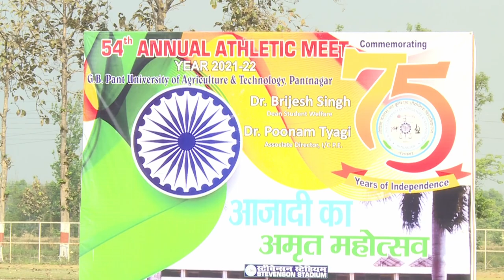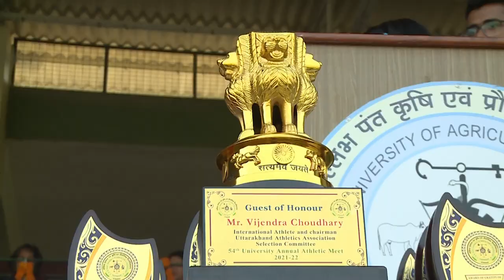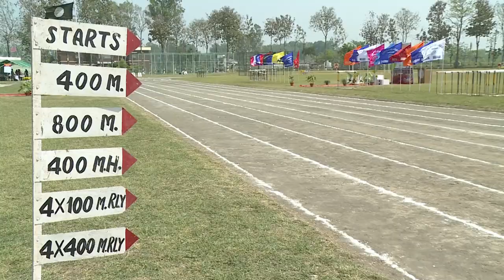54th Annual Athletes Meet 2022